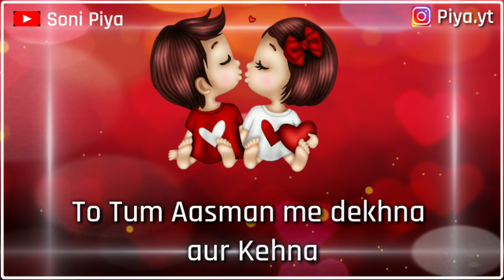💞 Best Ever Romantic Love Lines for Gf | Love Status 💞| Romantic Shayari Status 💞